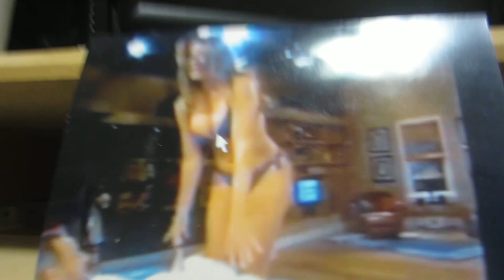El Golpe traidor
Acustico